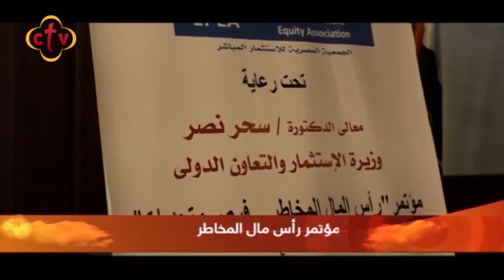منتدى الجمعية المصرية للاستثمار رأس مال المخاطر | تقرير فريد إدوار | CTV